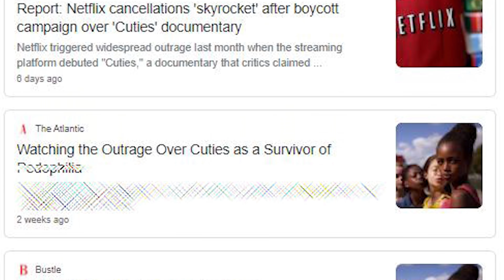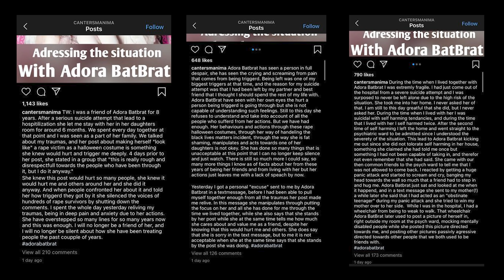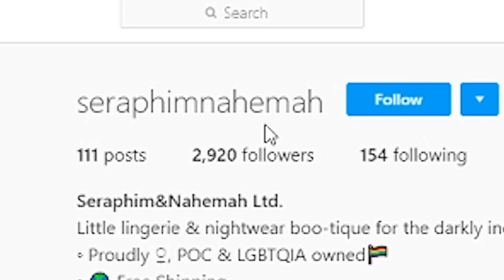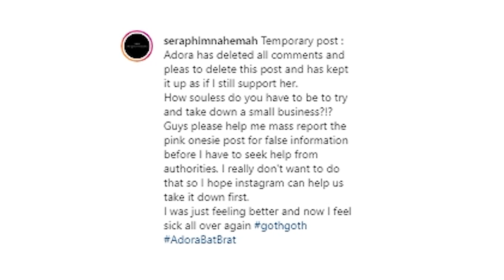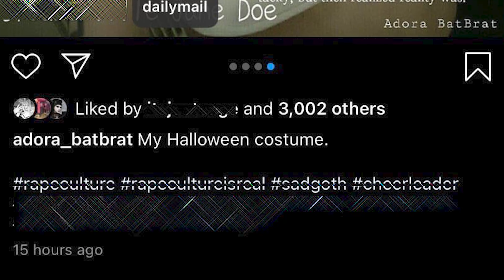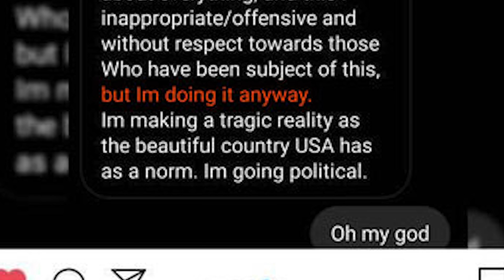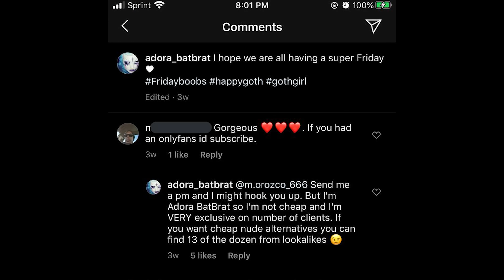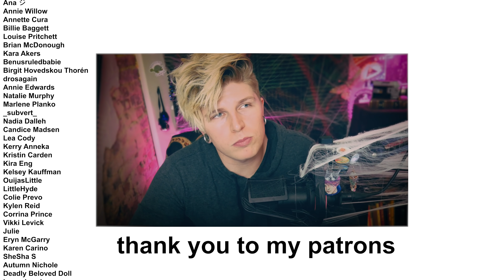Adora BatBrat Pt. 1: The Embarrassment Of The Goth Community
Instagram influencer Adora BatBrat has sparked outrage with her choice of Halloween costume and the way she handled the situation...